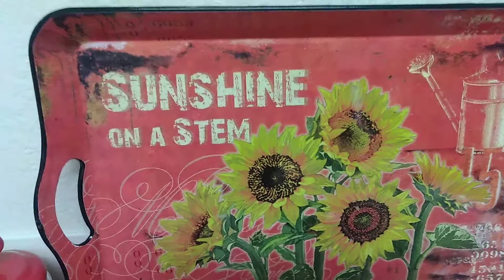😋French toast w/whipped cream blueberries &🍓 powdered sugar crispy 🥓😋